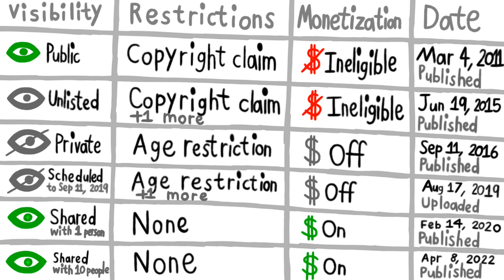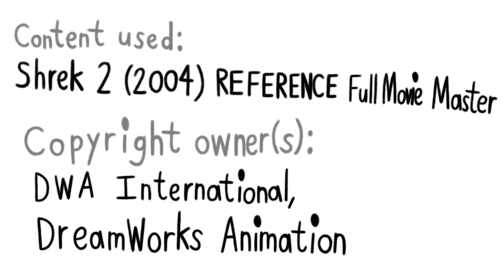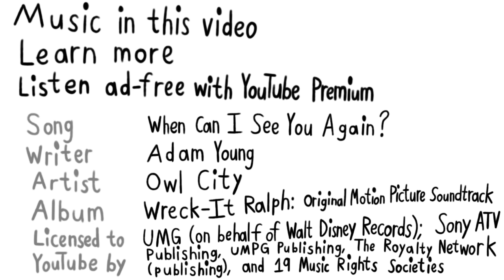[#2141] Microsoft Sam and Company Rants on YouTube's Content ID System (Easter Sunday Special!)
IMPORTANT NOTICE OF THE DAY: Happy Easter to my fellow YouTubers and subscribers!

NOTICE: This video is based on a comment Trace Stephens wrote on Wednesday, November 3, 2021 (Almost 8 months ago), "I hope that Content ID system gets removed from YouTube." The comment written was on this video

Copr. (c)2022 Cinemation Productions Inc.
This video was created by Cinemation Productions Inc. for purposes of copyright law in the United Kingdom.